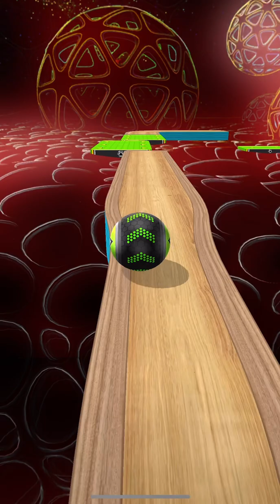Going Balls - Speedrun Gameplay Level 2966